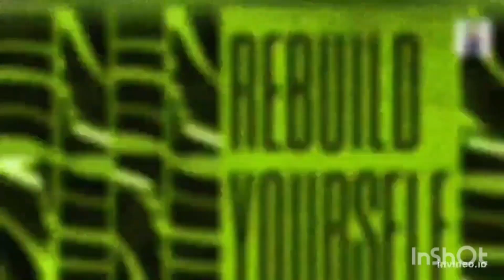सर्दियों मे क्या खाए / winter Diet plan